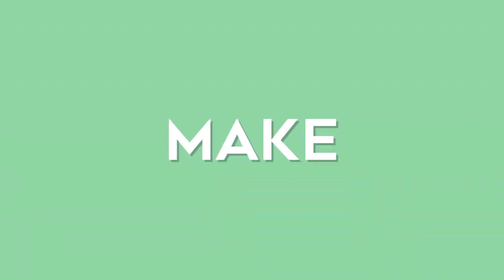REPETINDO O DELINEADO QUE DEU ERRADO | ReMake #2 - Lunática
SERÁ QUE AGORA VAI? O ReMake está de volta e dessa vez fazendo um nod ao LOONAthemake, mais especificamente a quarta edição, que foi inspirada na Yeojin. O delineado laranja acabou ficando transparente na primeira tentativa, será que agora ele vai funcionar? Qual versão ficou melhor: a original ou a atual?

Luís Paulo Souza
Pedro Henrique Klein
Thello Caetano
DRAGBOX
Rafael Corrêa